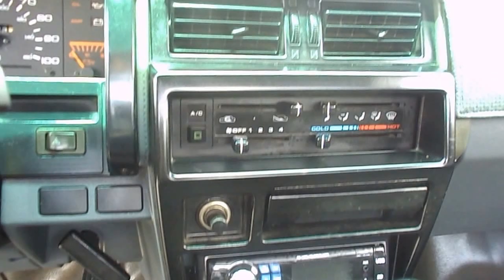1989 Nissan Hardbody Pickup!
If you have been looking for an inexpesive little truck, come take a look at this Nissan Frontier! 5 speed, 4cyl,, AM FM CD stereo and more! Come see Ol' Whatshizname for this hand picked automobile or Call for more information today. for more of our fantastic inventory. We have 2 locations - 3114 West Tennessee Street and 2908 Mahan Drive, Tallahassee, Florida